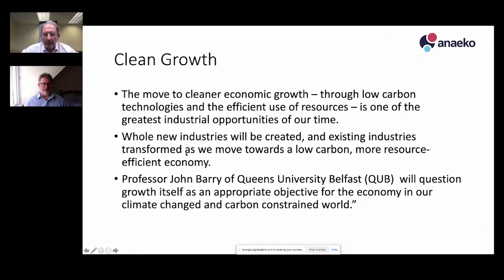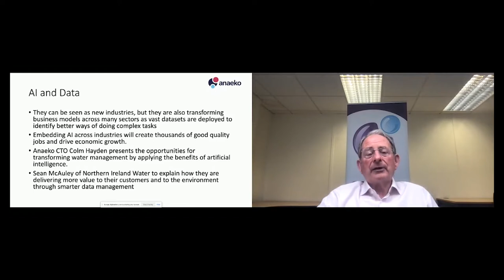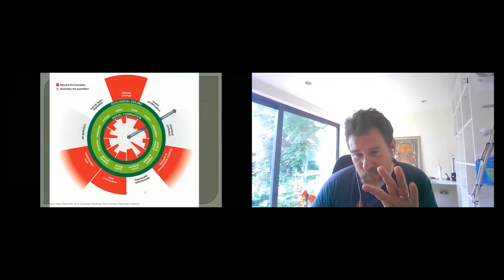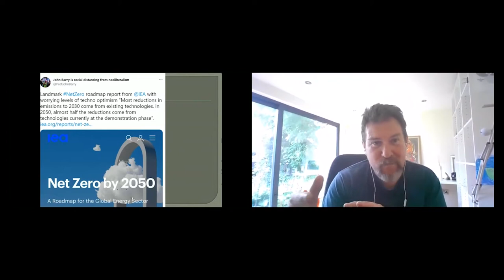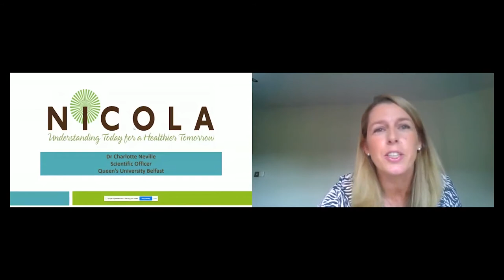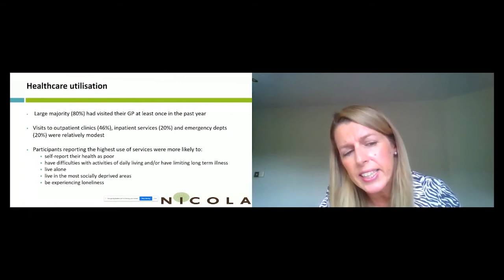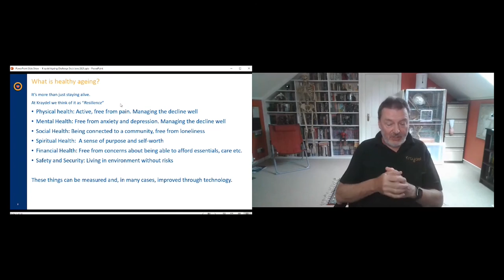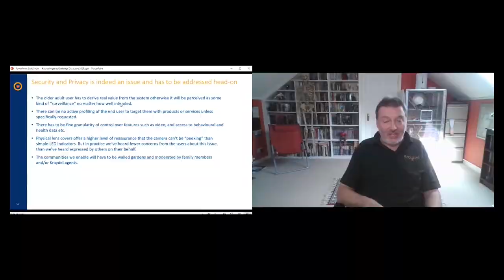Northern Ireland - Clean Growth, Green Growth or beyond Growth